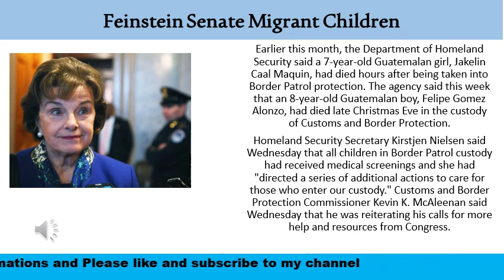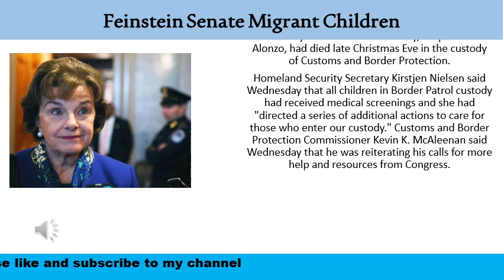Feinstein Senate Migrant Children